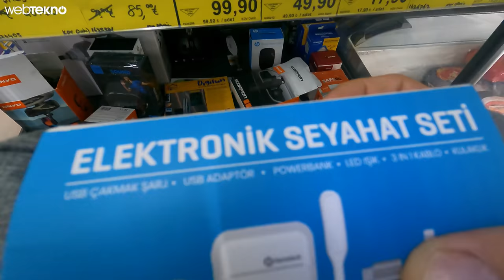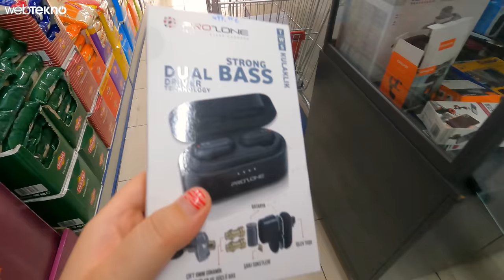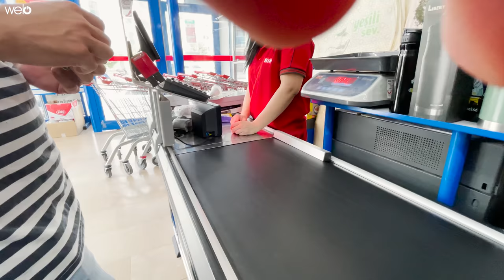BİM vs A101 | Tüm Teknolojik Ürünleri Satın Aldık! (2500 TL'yi En İyi Kim Harcayacak?)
BİM ve A101’e gelen teknolojik ürünleri satın aldığımız videomuz yayında. BİM aktüel ürünler ve A101 aktüel ürünler kataloğu her hafta güncelleniyor. Bizler de mağazalara gelen teknolojik ürünleri topladık ve size hediye etme kararı aldık. Lütfi ve Ozan aralarında challenge gerçekleştirdi. En iyi ürünleri kimin aldığını videomuzdan öğrenebilirsiniz. Keyifli seyirler!

👉 Sizce en iyi ürünleri kim aldı? Hediyeleri Kazanmak İçin